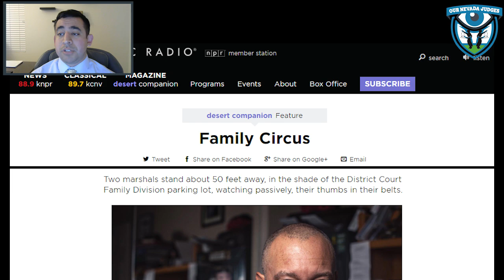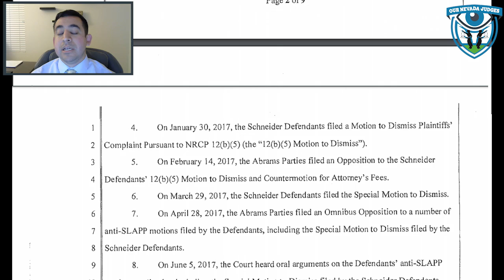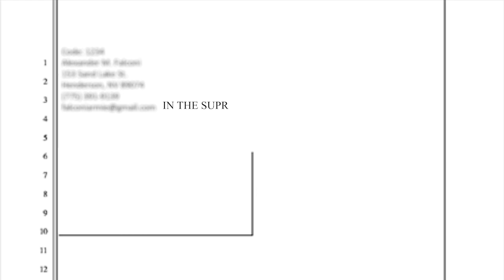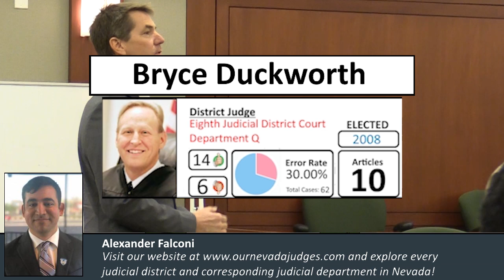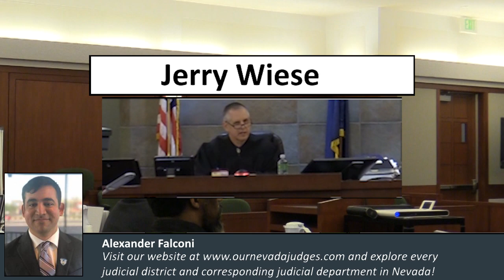Event: Jennifer Abrams vs Steve Sanson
Coverage will be provided from the Supreme Court of Nevada, on December 12, 2019, at 1:30 p.m., of the matter captioned Jennifer Abrams vs Steve Sanson. At issue is whether the anti-S.L.A.P.P. dismissal of Ms. Abrams case should be overturned.